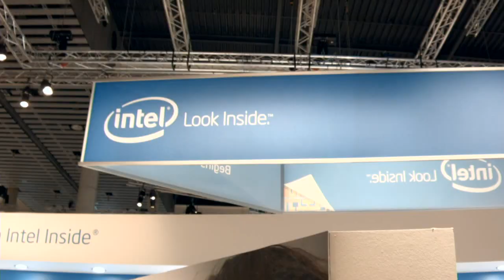Victor Laurel - HP Discover Barcelona 2013 - theCUBE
Victor Laurel, Archutech, at HP Discover Barcelona 2013 with Dave Vellante

Traveling all the way to Spain for the HP Discover event, theCUBE team mingled with over 10,000 attendees and is broadcasting live from Fira Barcelona GranVia, providing viewers with ongoing and insightful interviews from top executives and analysts. First on the agenda was Victor Laurel, Director of Strategic Architecture with the recently rebranded Archutech, who talked in-depth with host Dave Vellante about being a service integrator transitioning to a service provider and the many challenges the company faced during that process.

Over the past couple of years, Archutech as a service integrator has helped its clients solve a bevy of problems they faced. For instance, there were companies who had their own solutions, but weren't working very well.

Talking about their modus operandi, Laurel explained: "We take a look at their solution, storage, services and goals and we find a great solution for them." The trend they've come to see over and over during the last couple of years was that things tend to become too big to be easily manageable. Hence, "the transition to a service provider was quite natural; after seeing the same problem over and over again, we wanted to provide our own solution. We've taken all the lessons learned from our customers and provided the solution in the form of a cloud service."

Wanting to get the info right, Vellante summarized: "So you are transitioning from a service provider that would do high touch to a cloud service provider, focused on infrastructure as a service. Where are you in that transition?" he asked next.

"We've built up the solution platform, and over the past couple of years we've done our research on different kinds of technologies, and there's always the same three parts: network, servers and storage," Laurel clarified. "About 16 months ago, building the cloud, we looked at all those individual pieces, and the biggest one we found was storage.

"Storage is the largest part of your enterprise infrastructure and it's also the largest cost," explained Laurel. "Storage has a number of factors in it, but you always want it to be fast, highly mobile, easy to expand, and easy to maintain. Traditional enterprise architectures basically involve large storage chassis, large disks, fiber channel -- and we found out those were too bloated."

The challenge with a virtual server infrastructure was keeping it very flexible and fast, and having a storage that can keep up with it all. "After a lot of research we found a simple solution: you have to virtualize your storage as well," said Laurel.